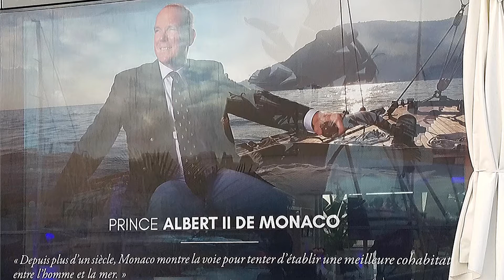TOP THINGS TO DO IN MONACO, MONTE-CARLO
Welcome to Travel Vacation channel.

Today we’re sharing top things to do in Monaco Monte-Carlo. The playground for the rich and wealthy! There’s no property tax for owned residences and neither are there corporate income tax.

The view of the Mediterranean is just breathtaking and the mild climate is a dream. The Mediterranean backdrop sets the stage for this 2nd smallest country, a principality ruled by Prince Albert ll.
We believe you’ll enjoy our top 15 countdown which includes, Monaco Grand Prix formula 1 race. Palais Du Prince, Luxury super yacht that are kings of all above water vessel. Casino de Monaco, The Monte Carlo Casino, a gambling and entertainment facility.
It also encompasses the Opera de Monte-Carlo, and Les Ballets de Monte-Carlo. Designer by Charles Garnier. Hotel de Paris Restaurant. At the hotel you’ll have a few options of fine dining experience. A list of the restaurants are -Le Louis XV - Alain Ducasse à l’Hôtel de Paris -Salle Empire  -Omer -Le Bar Américain -L'Orange Verte.
Princess Grace Kelly’s Red Cross Ball. Bal de Noël.

Nightlife experience while you party at Twiga, Budha Bar, and Sass Cafe.
You can imagine that Luxury Shopping in a town like Monte Carlo is opulence at its best. Yes investing money and saving capital is smart, however sometimes you just have to live a little.
Shopping centers are plentiful for the shop until you drop billionaires, millionaires or wealthy men in Monaco. A list of designer shopping centers are:
-The Monte-Carlo Carre d’ Or
-La Condamine Shopping Walk
-Monaco Town
-Fontvieille Shopping Centre
-Metropole Shopping Center
-YMC Gallery
-The Yacht Club de Monaco gallery
-Les Grands Chais Monegasques
-Monte Carlo Pavillions

In this south of France country, a day trip to CANNES, SAINT TROUPE, NICE, ITALY and other neighboring towns is easy to do.

Yes Monaco has a professional basketball team. Watch the Association Sportive de Monaco Basketball Club “AS Monaco”. I highly recommend a spa day at Thermes Marins Monte-Carlo. Which in English is called, “The Sea Baths”. Spend the day at the spa. this beloved spa had Salons, gyms, treatment rooms and restaurants. It’s caters to very discreet clientele, it often serves the jet-set crowd.

Well I hope you gained value from watching this video, and you’re excited to plan your next trip to Monaco!

Until next video, BE WELL

$TodaywithR

I’m the Founder/CEO of Well+ing
I’d love it if you checked us out! 😘
Follow us for inspirations

for a virtual community of all things wellbeing

Trusted and Glowing Reviews✨
We ship worldwide + Free US shipping with
20% complimentary discount on website

🌱 Welling by WellnessBeautie, LLC
Created with Intent!
Be Well, Look Well